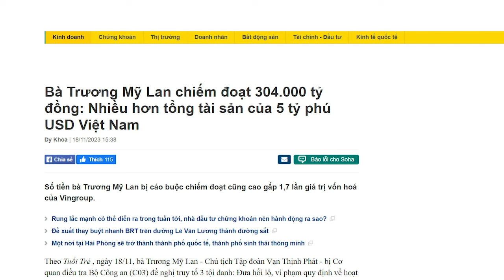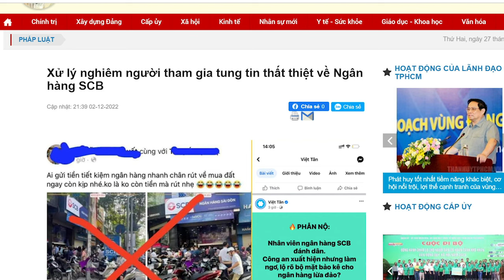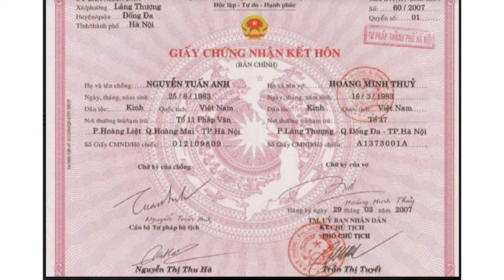Thủ Chính và Đốc Hồng vung tay xé, Tô “dát vàng” với Nghĩa Tuyên giáo dùng tay che đậy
Ngành tài chính ngân hàng đang nát là sự thật. Đó là do những người đứng đầu Chính phủ và đứng đầu Ngân hàng Nhà nước đã xé nát nó. Vậy mà giờ đây, ông Tổng lại cho Tô Lâm và Nguyễn Trọng Nghĩa che đậy lại. Để chữa vết thương thì phải dùng thuốc đặc trị, kể cả phẫu thuật, không thể dùng tay che đậy mà vết thương có thể khỏi được đâu, thưa ông Tổng Bí thư.